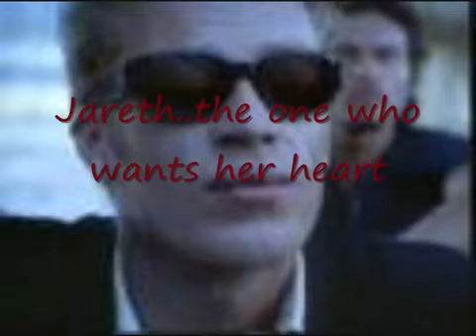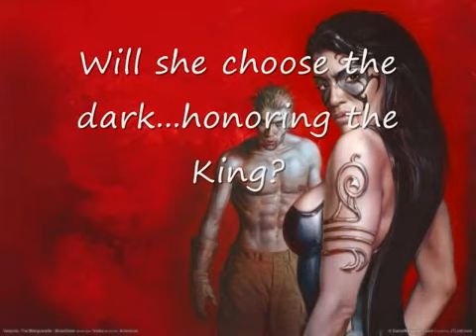Dares and Dreams 0001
Lannie Spenser just lost her father unexpectedly. When the mother she has never met arrives the day of the funeral, Lannie is introduced to a world she never knew existed. Overwhelmed with the fact that she was born a witch that will come into her full powers on her twenty first birthday, Lannie also learns that her Mom, Selene, is a Vamp-Witch. Now that she knows what she is to become, Selene encourages her to accept immortality and become half vampire to save herself from a Vampire King. The King hunts her, hoping to be the one to make her immortal, as only Lannie can give him the power that will help control, and rule all of the creatures of the night.

As Lannie tries to embrace it all, she finds Ash. When both of them dream of the same little blonde boy, Ash is led to Northeast Harbor, Maine to help protect her from the Vampire King. Ash vows to protect Lannie, never expecting to fall in love with her. When an unexpected visitor shows up to the bar that Lannie works at, Ash fears she will find out that he has a secret of his own.

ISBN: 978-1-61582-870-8